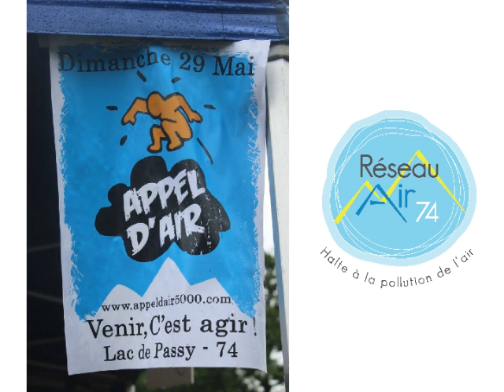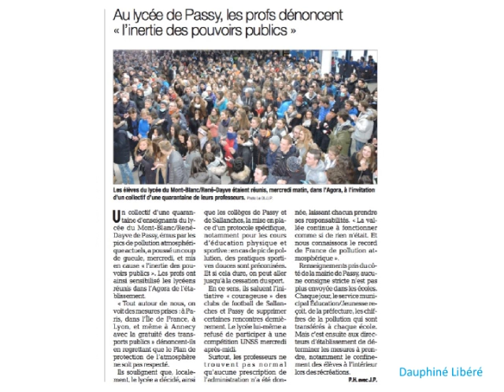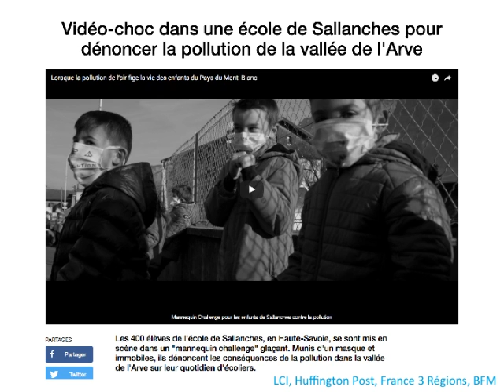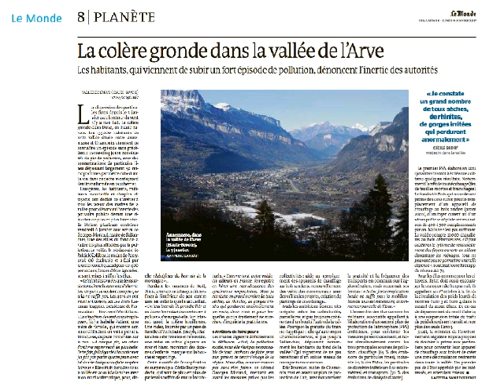La Révolte des Asphyxiés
Retour sur 1 an de mobilisation citoyenne, depuis le grand rassemblement Appel d'Air du 29 mai 2016, où 2000 personnes sont venues, sous la pluie, hors de tout pic de pollution, pour dire leur raz-le-bol de la pollution de l'air. Tous les signaux étaient au rouge, mais les décideurs ont continué à faire la sourde oreille...